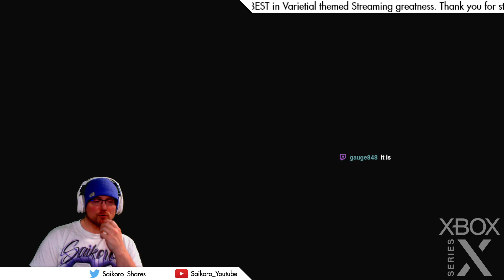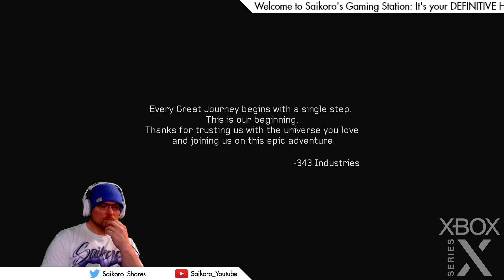Retro and Reminisce // Halo 4 // Shooting things that are NOT The Covenant [DAY 02]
Judging Halo 4 now that I have finally gotten to playing through and completing it, I'll give it a solid 7 out of 10.

It's Gameplay is great; it feels like the next iteration of Halo with some very cool Promethean Weaponry. While it's story is pretty generic as a whole, where it truly shines is Cortana's Story Arch: It's pretty engaging stuff and culminates nicely once everything is said and done. Our AI Companion has been through a lot with Master Chief. You'll definitely realize that at Halo 4's conclusion.

Bungie's "Halo Magic" is impossible to replicate, so comparatively, Halo 4 suffers. As a Game it's fine. And this is where Gamers' indifference on where Halo sits now and where it once stood can be traced back here.

If you haven't played Halo 4, I say give it a chance. It's really not that bad.